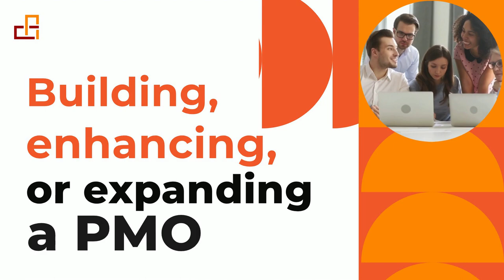PMO & OPM Services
Our PMO and OPM Services can transform your organization!

🏗 Building, enhancing, or expanding a PMO? We've got you covered! Our expert team will work with you to create a tailored solution that fits your unique needs.

🌱 Developing a sustainable organizational project management system? Let us help you cultivate a framework that fosters efficiency and success at every level.

📊 Establishing a project management methodology? Our experience will guide you through the process, ensuring smooth implementation and seamless execution.